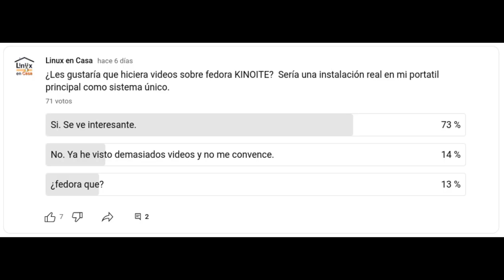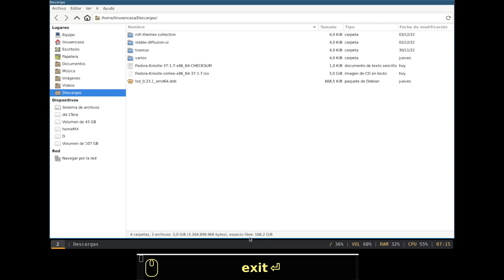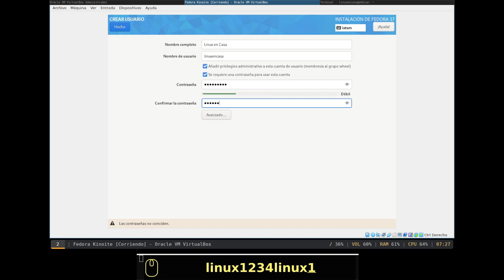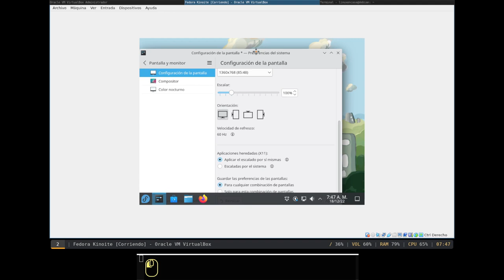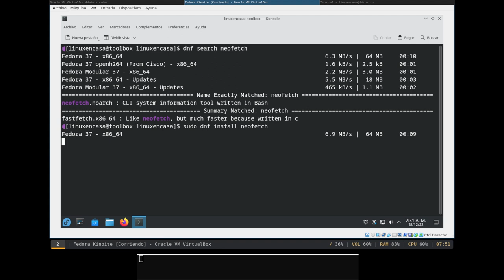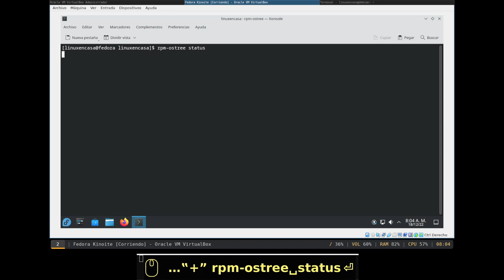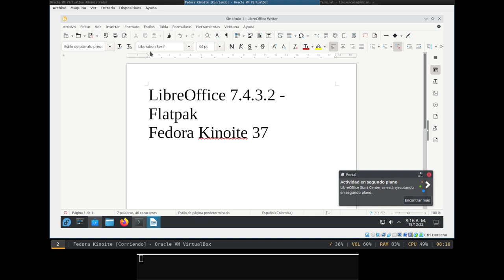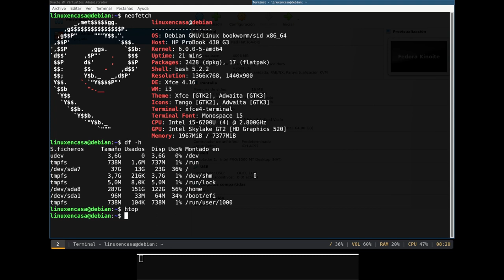Fedora Kinoite 37 - Instalación y Configuración [Toolbox - rpm-ostree Discover - Flathub]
El proyecto de Fedora Kinoite nos presenta un "Sistema Inmutable" en el que la idea es separar el Sistema Operativo de las aplicaciones.  Para instalar aplicaciones gráficas se utilizan paquetes Flatpak (Habilitando los repositorios de Flathub) y para instalar aplicaciones por línea de comandos, tales como neofetch o htop, se utiliza Toolbox.

00:00  Fedora Kinoite
00:32  Descargar imagen iso
02:13  Crear VM - VirtualBox
03:58  Instalar Fedora Kinoite
06:00  Reinicio
07:58  toolbox create
10:32  Actualizar Fedora Kinoite rpm-ostree
12:39  Discover - Flatpak - Flathub
13:34  Instalar LibreOffice
15:06  Firefox - YouTube